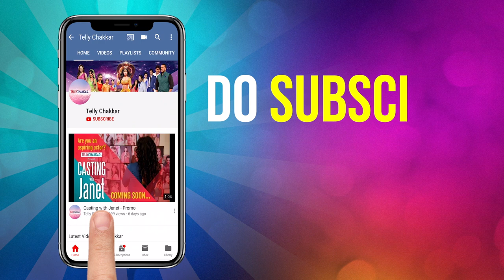Prachee Shah Talks About Her Journey & Come Back | Exclusive Interview With TellyChakkar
In an exclusive interview Prachi Shah talks about her journey of Khatron Ke Khiladi and Pandya Store. To know more click on the video.